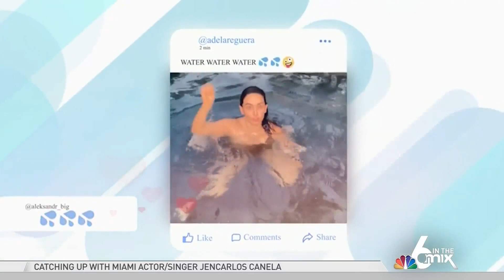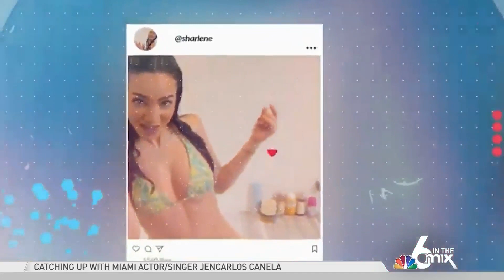Catching Up With Miami Actor and Singer Jencarlos Canela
NBC 6 in the Mix’s Jen Herrera caught up with the television star about his Netflix show as well as his singing career.